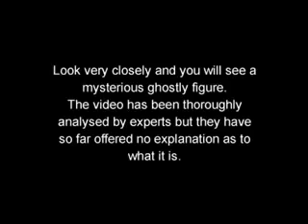Real Ghost Caught on CCTV!!!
Rare and unusual footage of a ghost sighting captured in the UK